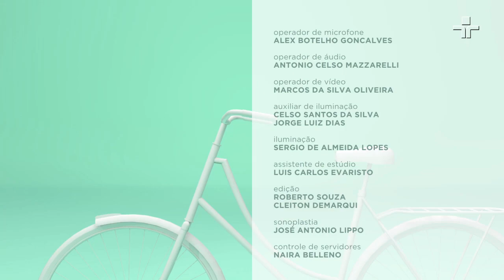Como é o luto de perder um filho? | Papo de Mãe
Um assunto difícil, mas necessário e que pode ajudar outras mães que passam por isso e sofrem caladas: o luto materno. Uma dor sem tamanho e que nem tem nome para definir. Além disso, filhos, quando morrem jovens, normalmente é por causa de acidente (que muitas vezes poderia ter sido evitado). A psicóloga especializada em luto ajuda a conduzir o programa. Gladys teve 3 filhos. O filho do meio, Vitor Gurman, morreu atropelado na Vila Madalena, em SP. Ele estava na calçada quando foi atropelado por uma motorista que havia bebido. Gladys faz parte hoje do movimento Não Foi Acidente e tem uma página no Facebook para ajudar outras mães enlutadas.